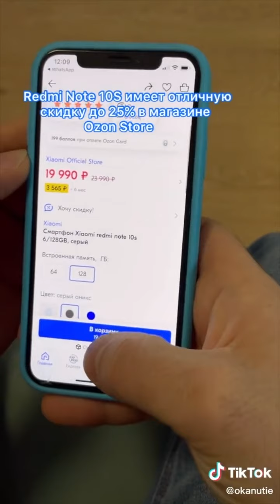Daughter Saw her Dad Cheating! Okanutie Love Children Heart bReaking Videos